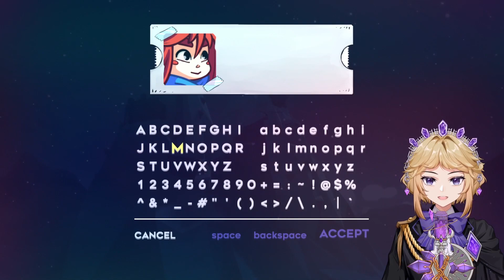Time to Climb the Mountain! 『Celeste #1』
I maybe bad at platforming but this game? This game is absolutely beautiful! I'm having fun at it so much and I can't wait to play more of this!

･ ｡ﾟ☆: .☽ . :☆ﾟ.

Give it a follow! There will be Weekly Streams and tons of fun!

･ ｡ﾟ☆: .☽ . :☆ﾟ.